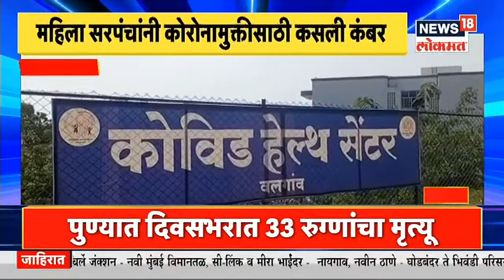Corona Update | Nanded मधल्या हॉटस्पॉट ठरलेल्या गावातून कोरोना हद्दपार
कोरोनाच्या वाढत्या रुग्णसंख्येमुळे राज्यभरात जिल्हाबंदी लागू करण्यात आली आहे. कोरोनाच्या दुसऱ्या लाटेत ग्रामीण भागातील रुग्णसंख्या झपाट्याने वाढत आहे. त्यामुळे 30 मेनंतरही लॉकडाऊन पूर्णपणे उठविण्यात येणार नसल्याचं आरोग्य मंत्री राजेश टोपे यांनी सांगितलं होतं.